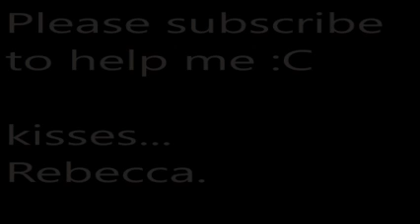Rain sound 3 hours Relax for Sleep, Meditation, Study, foucus, chill, please subscribe, black screen